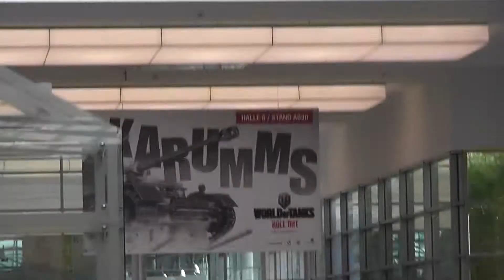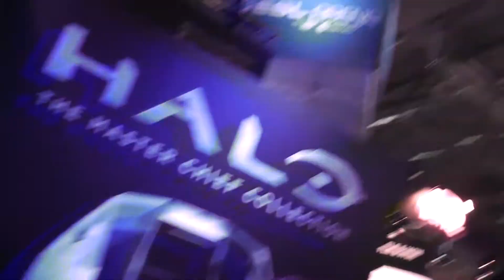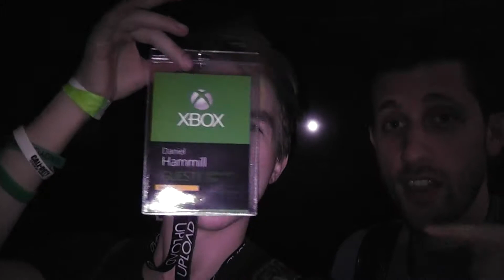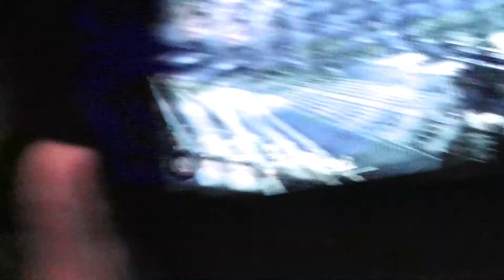Gamescom 2014 - Day 1: Halo, YouTubers, Xbox Party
I attend day 1 of Gamescom 2014 with OpticalMatrix, LokiJimmyB, R104LIFE, MoreConsole, and more!

LIKE this video and I'll love you!